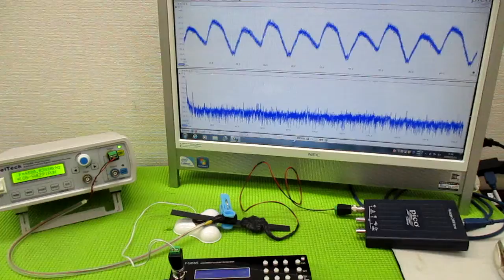オリジナル製品：超音波発振プローブを利用した超音波制御技術